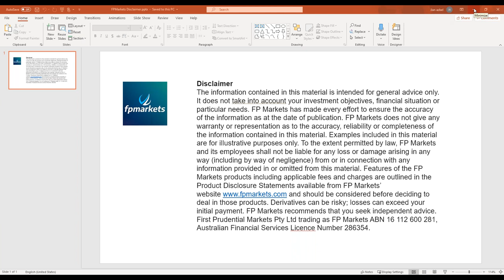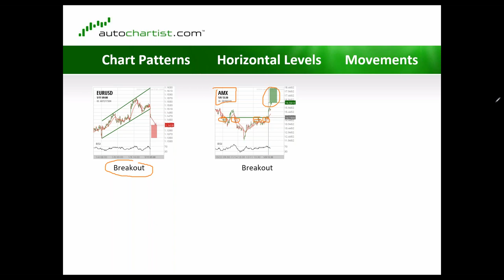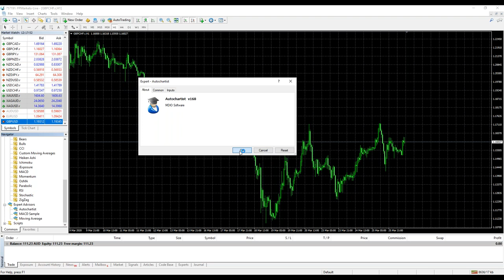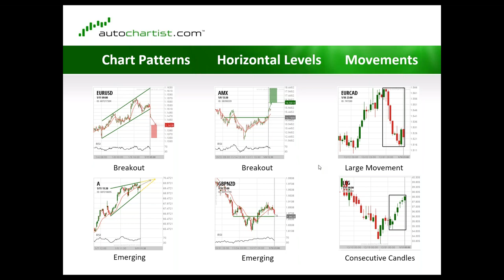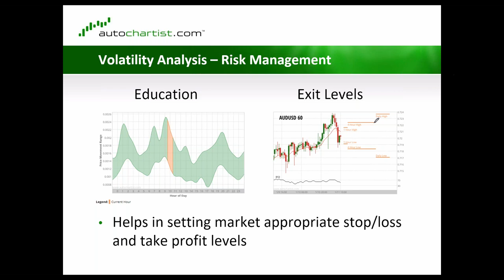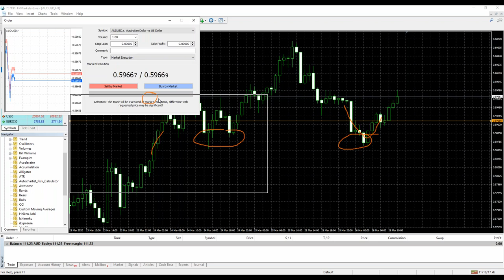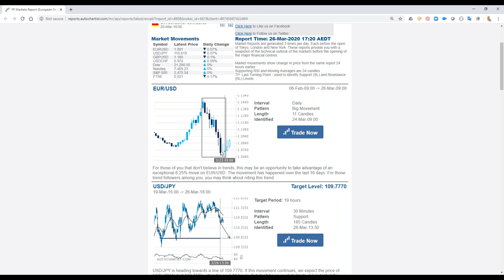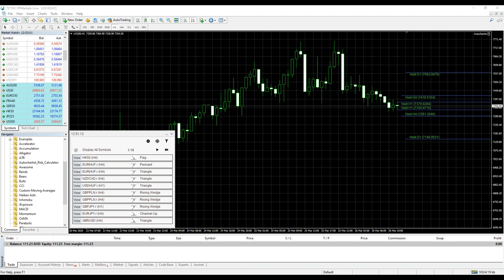FP Markets: Autochartist Overview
"Autochartist Overview", hosted by Ilan Azbel, CEO_Co-Founder of Autochartist.  The webinar covered the following topics and more:
Understanding the basics of over-bought, over-sold levels
Types of analysis: chart patterns, fib patterns, horizontal support/resistance
Expected price range movements

FP Markets is an Australian regulated broker established in 2005. We offer traders access to CFDs across Forex, Indices, Commodities, Stocks & Cryptos on consistently tighter spreads in unparalleled trading conditions.

Stay Up To Date in the Markets, Connect with FP Markets